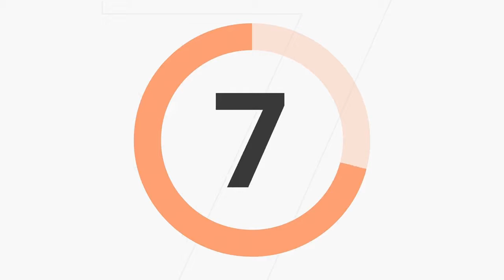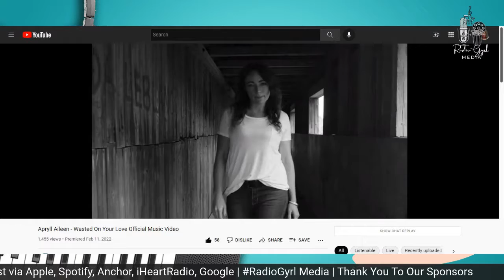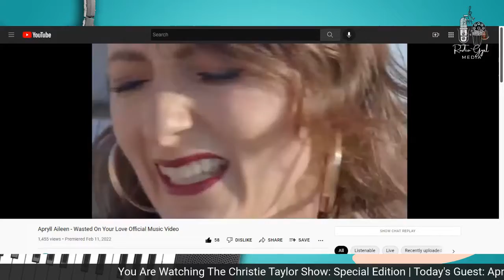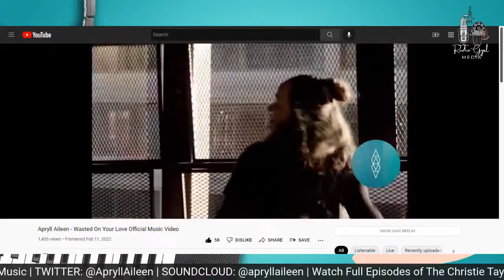TCTS Special Edition: Apryll Aileen | Wasted On Your Love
This episode of TCTS Special Edition features Canadian alternative pop-rock singer Apryll Aileen shares her musical journey including being classically trained in Ukraine and the choice to go pop, as well as her film aspirations, and the inspiration for her latest single, "Wasted On Your Love".
Bio: Canadian singer-songwriter, Apryll Aileen’s brand-new single “Wasted On Your Love” available February 11, hits on the poignant chemistry of a romantic addiction. Drunk on the heat of desire and high on the touch of love, Aileen channels the physical and emotional intensity of passionate romance. In the throes of infatuation, feeling emotionally intoxicated on love, Aileen was inspired to write this new song “Wasted On Your Love”, an upbeat dance track inspired by the pop melodies of early Madonna, a splash of Britney and the synth bass production vibes of Canadian icon, The Weekend. She highlights the withdrawal symptoms of being away from one’s lover and touches on the inebriation and rush of intimacy that resulted in some of her most intimate songwriting to date. Like most artists, she talked herself into following the muse for the sake of the artistry, afflicted by love, until the suffering delivered insight - the sobering reality that two people do not always want the same things out of a relationship. Some might think that humanity cannot escape their desires; but Aileen proves otherwise through the course of her storytelling on her upcoming album “Bad Things”, scheduled for release this summer. Her sultry vocals, captivating lyrics and alluring stage presence make Apryll a fan favorite at music festivals worldwide. Aileen transcends genres, creating her own undefinable sound with influences coming from pop, rock, blues, and jazz. She doesn’t imitate – she creates. A hybrid of two polarities, she blends melodic songwriting and vocal tones from modern artists such as Adele but with the storytelling edge of Stevie Nicks. From performing in London, Hollywood, New York, Toronto and more, Aileen is no stranger to the music world. Her band in Los Angeles includes Toshi Yanagi and Jimmy Earl (players for Jimmy Kimmel Live!).

Facebook + Instagram @TheChristieTaylorShow | Twitter @christietaylor
Listen to The Christie Taylor Show on Anchor, Spotify, iHeartRadio, Google Podcast, Apple, RadioPublic, Castbox, Overcast, Pocket Casts, Breaker
Who is Christie Taylor?  A radio veteran, TV/podcast host of The Christie Taylor Show, and media consultant who teaches clients how to increase their on-air confidence using my Max Out Media methodology. With over 30 years in the media, entertainment, and film industry, I am also an expert at show development, copywriting, script consulting, and devising industry strategies. I enjoy working with clients who understand that media plays a significant role in their brand's increased visibility and long-term success. My boutique public relations agency, Christie Taylor Consulting's focus on media training. to learn more.

Would you like an easy way to book guest for your podcast or YouTube show? You can Book Like A Boss just like me.